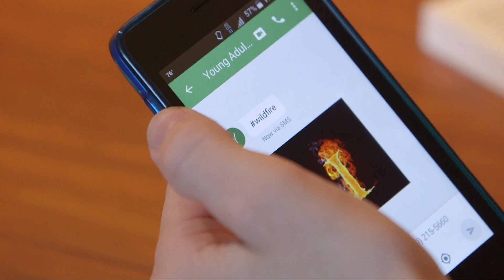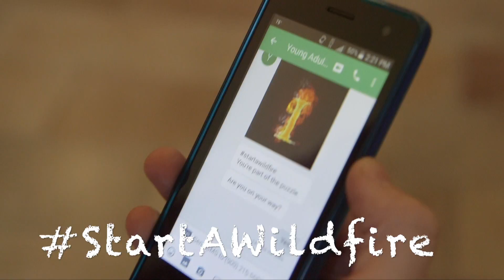StartAWildfire – Promo for Young Adult Event Nov. 6-7, 2015 Gladstone, Oregon. Version 2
StartAWildfire – This Promo for Young Adult Event Nov. 6-7, 2015 Gladstone, Oregon was produced by Totally INSPIRED Media INC. Script and screen play by Rachel Schibner & Todd Gessele. Thanks to the cast. Music used by permission and license.